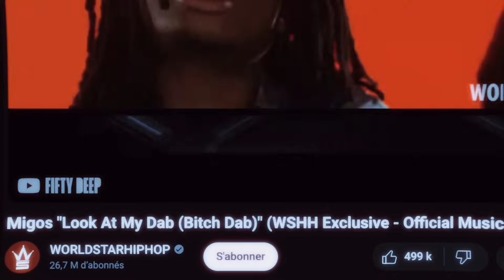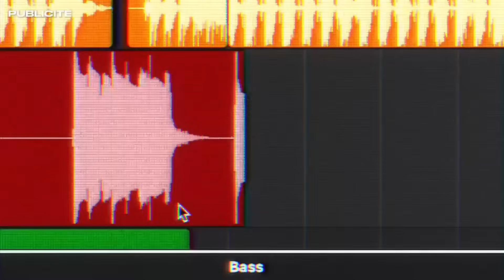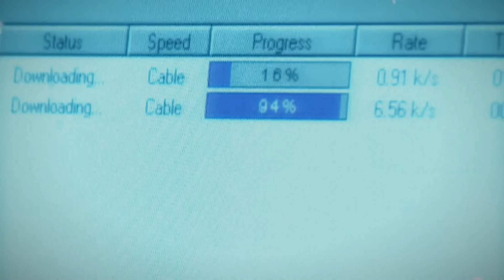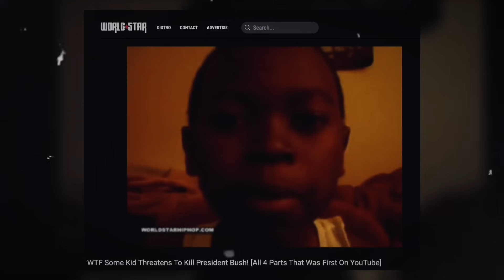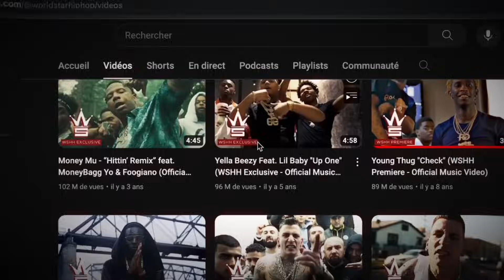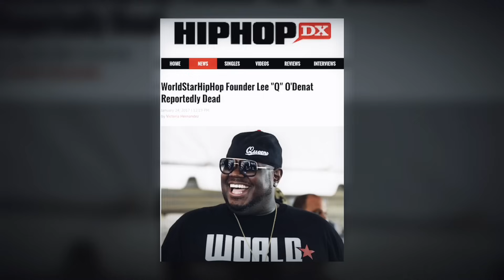Ce site pour ADULTE a fait PERCER 99% du RAP US 🇺🇸 (genre vraiment)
De Lil Baby à Young Thug, en passant par 6ix9ine, WorldStarHipHop est considéré comme la chaîne Youtube la plus influente du rap américain. Mais avant de devenir un tremplin pour les artistes, WorldStarHipHop a un passé bien plus sombre, avec un site... sans aucun filtre.

Restez Skriptés les reufs 💜

Chapitres:

Intro 00:00
L'histoire de Lee "Q" O'Denat 01:00
Tunecore 02:03
Plateforme de vente de mixtapes 03:00
Un succès controversé 04:06
L'explosion 07:24